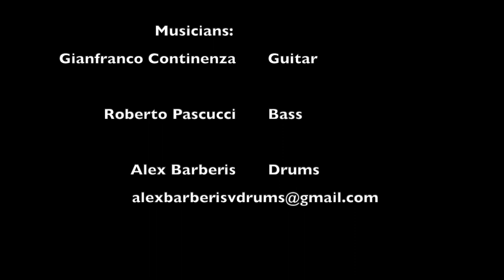Boogia Valve Head "Supertone" Mendoza on 7 string bass by Roberto Pascucci.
The Super Tone series is characterized by a dual circuit on parallel tracks:
- Clean Boost EQ (Low-Mid-High)
- Overdrive BOOGIA Valve Head
with Mix control and Master General.
The Clean is always present on the Overdrive signal.
The overdrive disappears with the positioning of the Mix on Clean.
The result is surprising for the nuances that can be obtained.

This session:
Bass Roberto Pascucci: Boogia Supertone
Guitar Gianfranco Continenza: Espresso
Drum Alex Barberis: Espresso, Ripetente